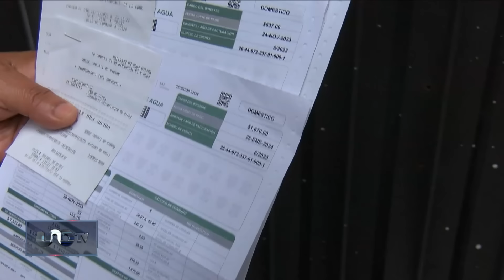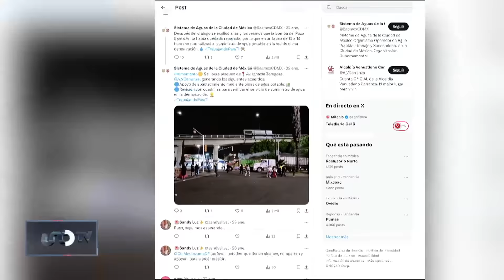¡Alerta! Solo el 18.13% del país se encuentra libre de sequía: SMN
Solo el 18 por ciento del territorio nacional se encuentra libre de sequía, informó la Comisión Nacional del Agua...

En su informe semanal, la Conagua detalló que, del 1 al 28 de enero, se registró 24.5 por ciento menos lluvia que lo habitual en ese lapso de tiempo...

Sin embargo, esa cifra indica una recuperación si la comparamos con el 43.7 por ciento del martes pasado...

A la par, el Sistema Cutzamala registra los niveles de almacenamiento más bajos de su historia...tendencia que continuará hasta que llegue la temporada de lluvias...